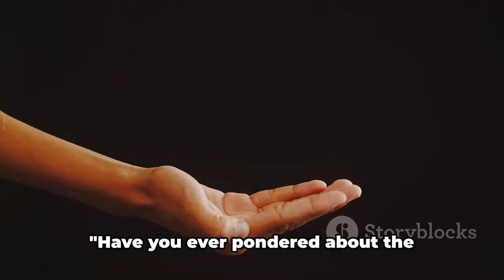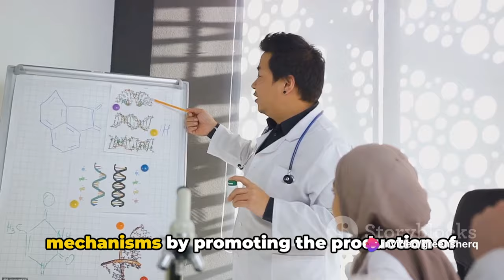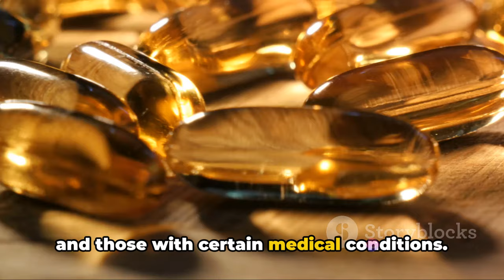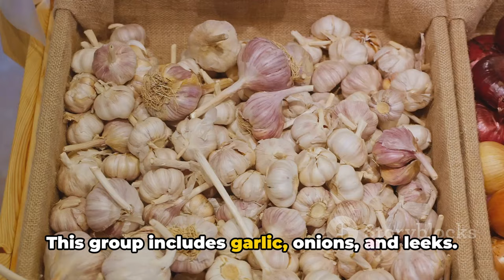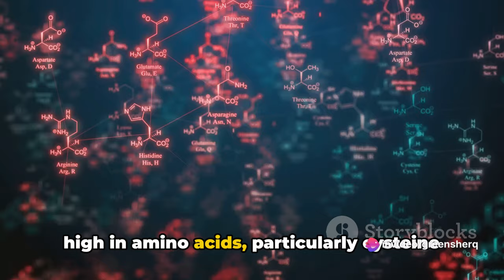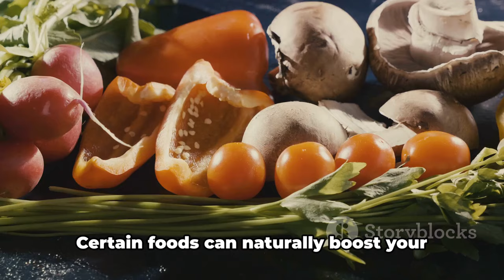Top FACTS About Glutathione Benefits and Side Effects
to unveil the Organic Secret to Timeless Beauty: Experience the Power of Glutathione Gummies for Anti-Aging Brilliance.
Nourish Your Skin: Unlock Anti-Aging Benefits, Strengthen Immunity, Energize, Detoxify Your Liver, and Harness Potent Antioxidant Protection.

Delve into the world of Glutathione, often hailed as the master antioxidant. We explore its numerous benefits for overall health, potential side effects, and important dietary considerations.

Discover why Glutathione is crucial for boosting the immune system, detoxifying the body, and promoting skin health. Learn about the possible side effects you should be aware of when supplementing with Glutathione, and how to mitigate them.

Whether you're considering adding Glutathione to your health routine or simply curious about its effects, this video provides you with valuable insights and information. Don't miss out on understanding the power of this essential antioxidant!

OUTLINE:
00:00:00 The Mystery of Glutathione
00:01:00 A Powerful Antioxidant
00:03:09 The Dark Side of Glutathione
00:05:13 Dietary Considerations for Glutathione
00:07:15 The Key Takeaways

Glutathione | glutathione benefits and side effects